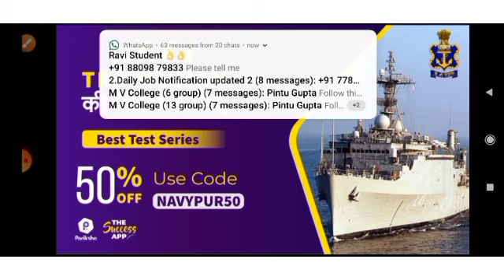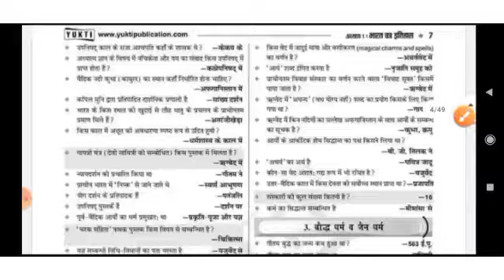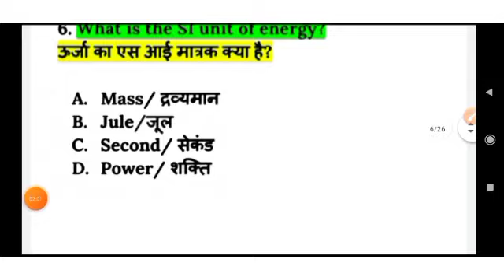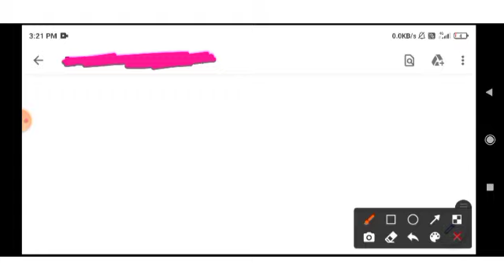Navy Coast Guard Book GiveAway 🤓